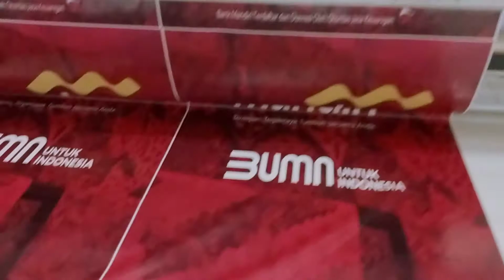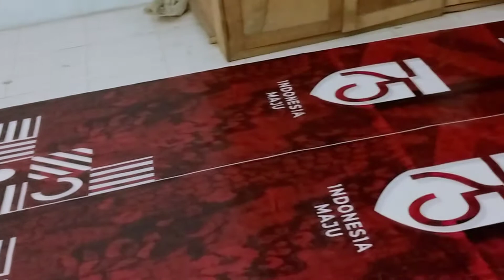Cetak umbul-umbul cepat....bukan di sablon bosque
Umbul-umbul bahan satin cloth, cara cetak cepat tanpa sablon. umbul2 pasti berkibar karena bahan seperti kain.